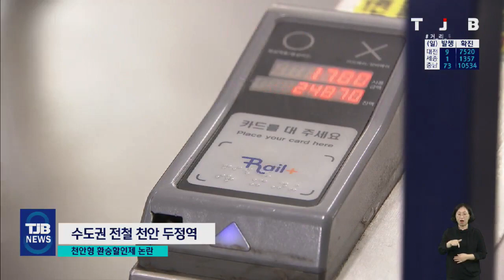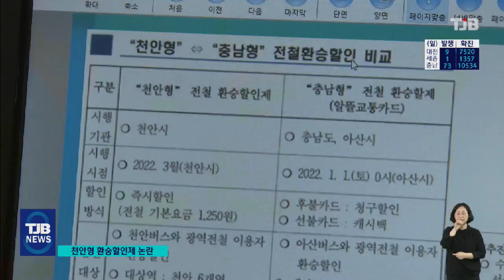수도권 전철 환승 할인, 알뜰카드 No!..천안시 My way선언｜ TJB 대전·충남·세종뉴스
【 앵커멘트 】

그동안 수도권 전철과
천안,아산 시내버스 간
환승할인이 없어
통학하는 학생들이
불편을 겪었죠.

드디어 내년 1월부턴
수도권 전철 이용객들이
천안,아산에서
시내버스로 갈아탈때
알뜰교통카드를 이용해
환승할인을 받게 됩니다.

그런데 천안시가
알뜰교통카드를 이용한
환승은 문제가 있다며,
자체 제도를 도입하겠다고 나서
파장이 예상됩니다.